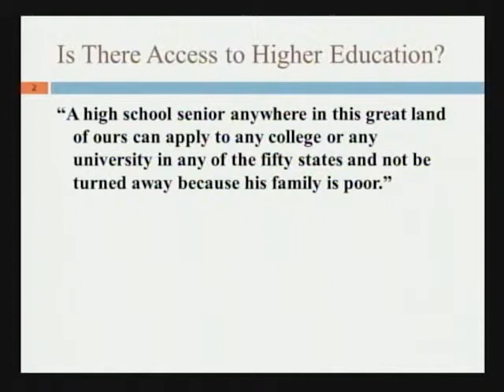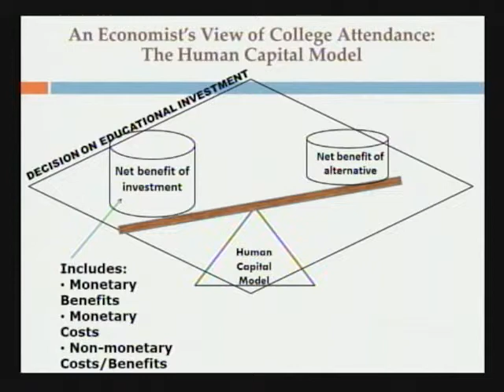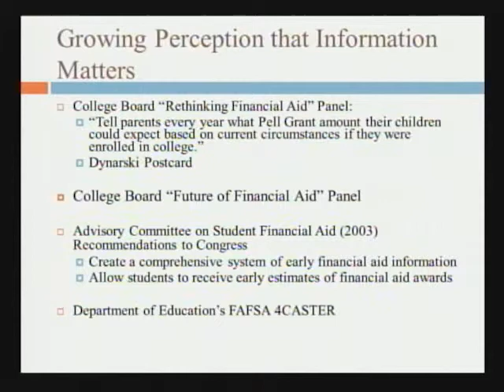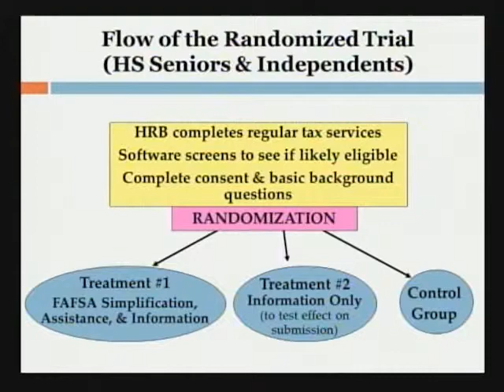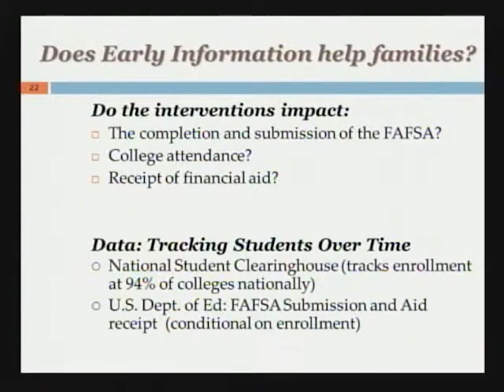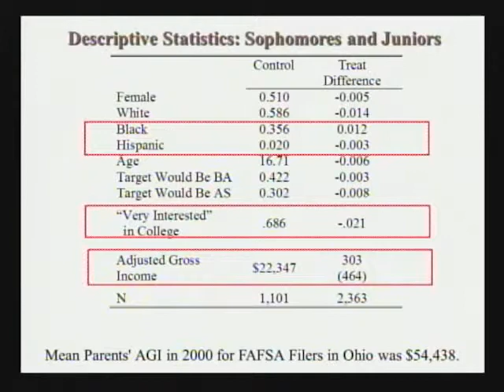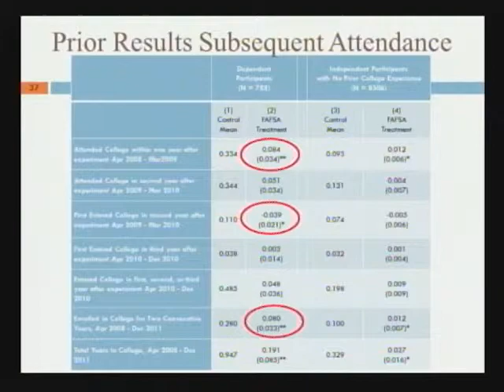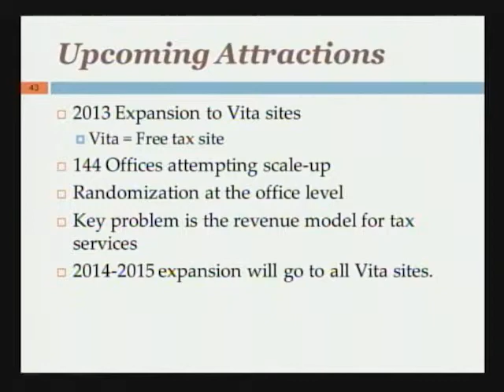Eric Bettinger: Information and college attendance: Evidence from a randomized trial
Eric Bettinger talks about the findings from a large-scale randomized experiment to see the results of students' access to information about college attendance and affordability. March, 2013.